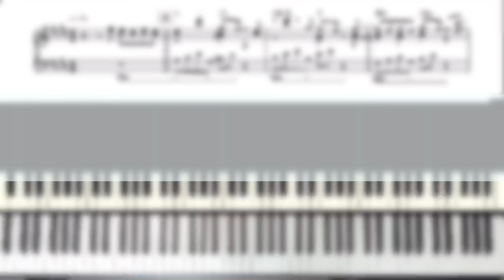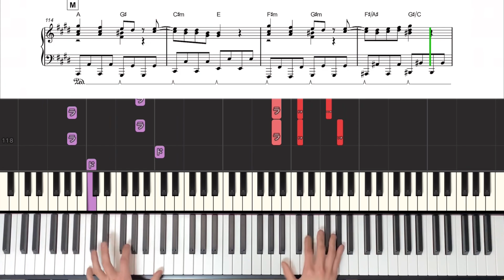【楽譜】『ヴァンパイア／DECO*27』上級者向けピアノソロ楽譜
🌏自己紹介
6歳よりピアノを始め、クラシックやポップス、シンガーの伴奏としてライブ活動などを経験。

📳SNS
💻素材提供
●フリー動画素材：ナカネオ